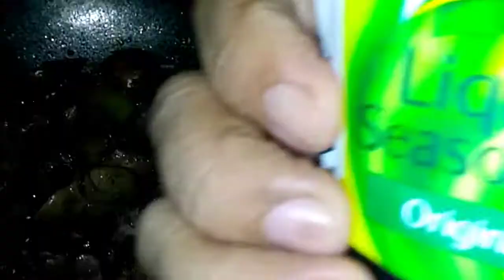subukan nyo mapapaaw kayo sa sarap/atay at balunbalunan ng manok with honey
chicken Gizard,liver with honey